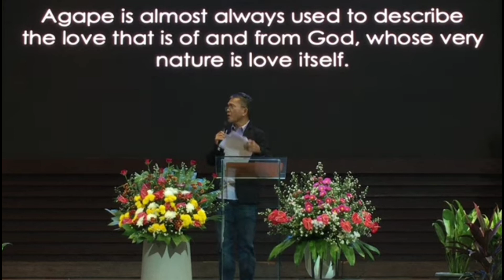Kapag Binato ka ng Bato,Gawin mong stepping stone.Kapag Binato kanang Tinapay,Gawin mong Daily Bread